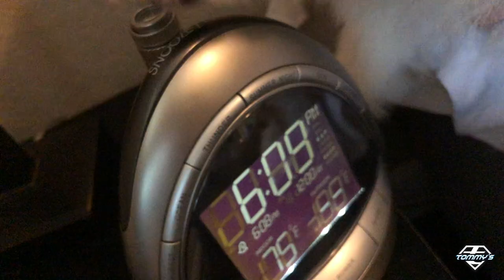Koda Goes Tubing Behind a Malibu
It's a nice day to go tubing.
Koda has the right idea. Hit up your local Tommy's for a tube your size!